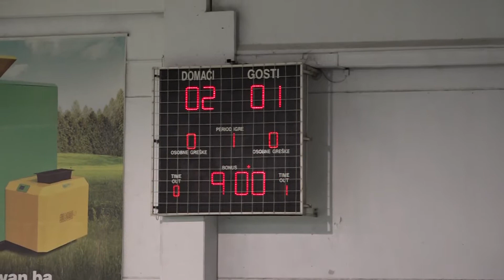Mali nogomet: Kaskada - Brotnjo 5:4 (27. 03. 2021.)